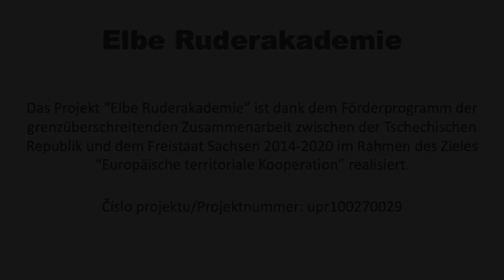Einführung - kurze Beschreibung des Rudertempos